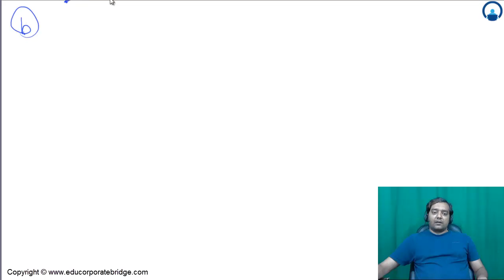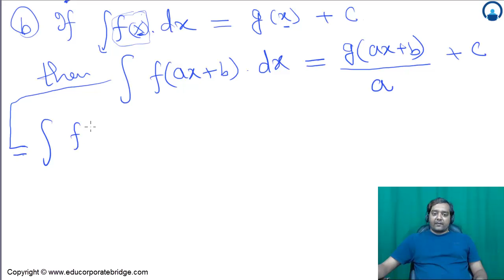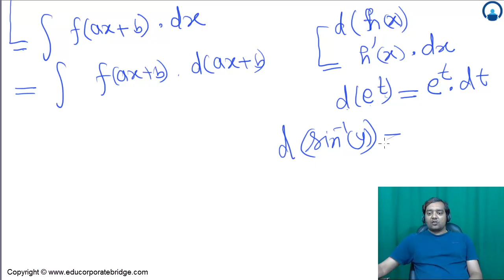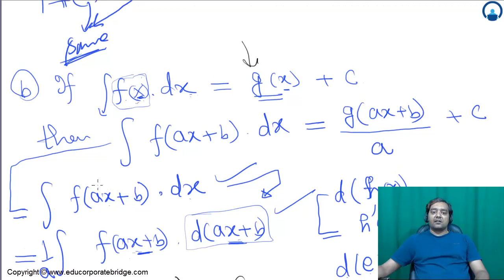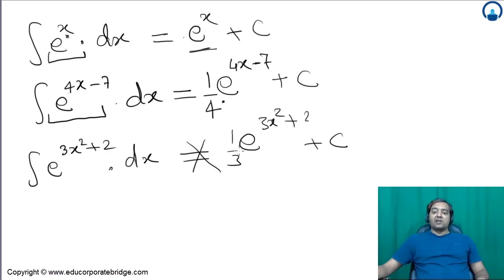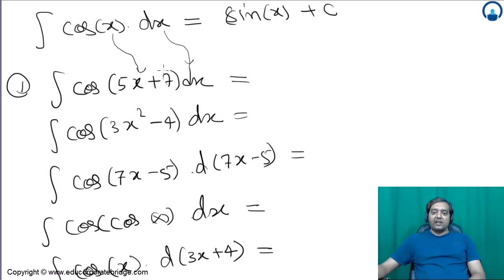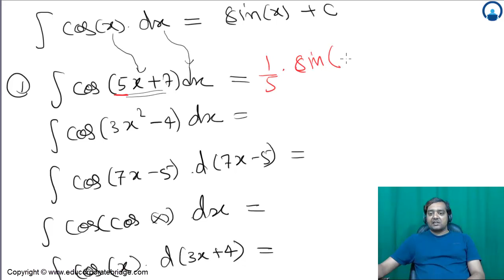4 Integration of standard function with argument | IIT JEE Mains/Advanced | Mohit Tyagi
Integration of standard function with argument | IIT JEE Mains/Advanced | Mohit Tyagi